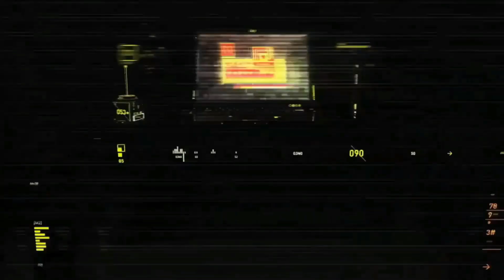Marquee Matchups Completed - (8/6-12/6) Less Than 24K - Fifa 17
PSN Name - Kingflipper

£1
£1.64
£1.74
£1.94
£2
£5
£6.66
£9.99
£10
£17
£25
£50

Highest Donators - Thank You All;
Charlie T - £6.00
MacsOpinion - £4.00
MacsOpinion - £2.51
Charlie T - £1.82
Casa88 - £1.74
Lengman - £1.18
Cleeo - £1.00
Tribeli_the_mod_wannabe - £1.00
Jakeg2468 - £1.00
 So this is again another cheap marquee matchups to do so get stuck in and get some great players out of the packs, enjoy the video guys